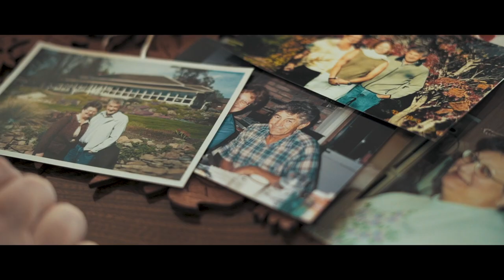Unsolicited Love Advice — Lillian & Lawrence —BC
WE ASKED THE LOVE EXPERTS:

Valentine’s Day can be tricky. That’s why we went and asked some experts their advice. We went out and found Canada’s Oldest (and sweetest) couples and asked them their take on love.

Meet Lawrence and Lillian from West Kelowna, B.C. They've been together for 50 years. They know a thing or two about compromise and making a relationship stand the test of time!

We asked for their best advice to other couples, and we included a bit of that advice in every Valentine’s Day box.

UNSOLICITED LOVE ADVICE INSIDE